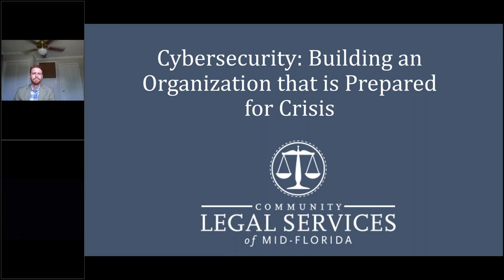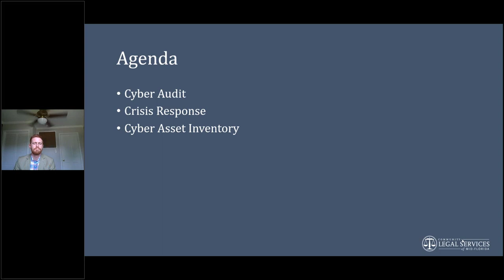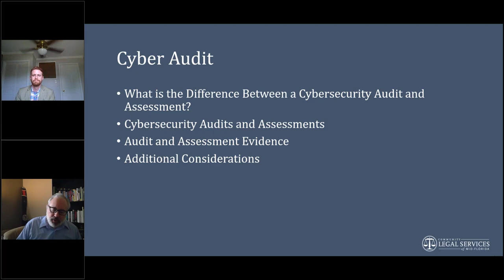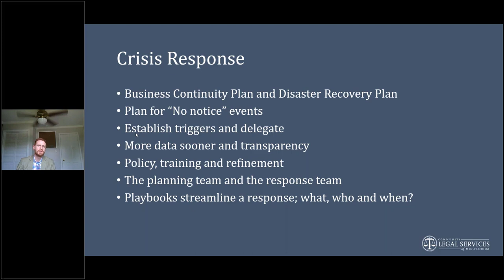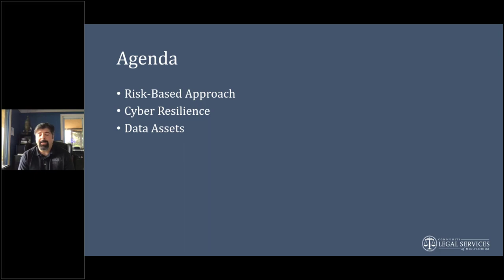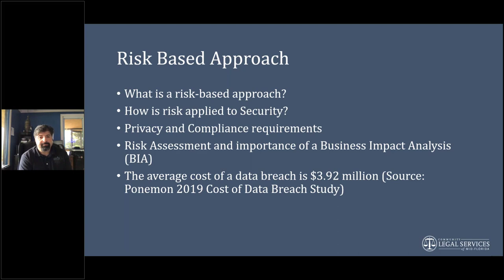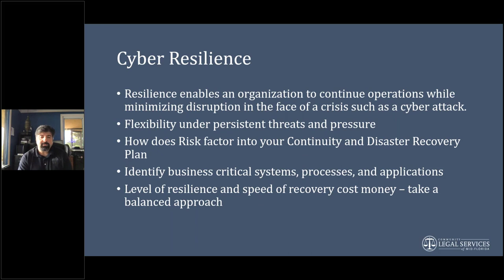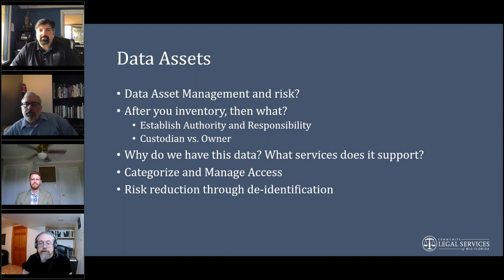Cyber Security: Building an Organization that is Prepared for Crisis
Come talk with three cybersecurity experts about overcoming the internal struggles of crisis ready resistance. Our panel will share their insight and expertise on effective cyber crisis management and how to avoid a cyber incident during a crisis, including security audits. Knowing and understanding your organization’s system vulnerabilities is important in building a secure, vigilant, and resilient organization.

Speakers:

Jeff Harvey - Community Legal Services of Mid-Florida

Gourav Mukherjee - Immersion Security

Daniel Mccarroll

Aaron Leonard - Cyber Excellence